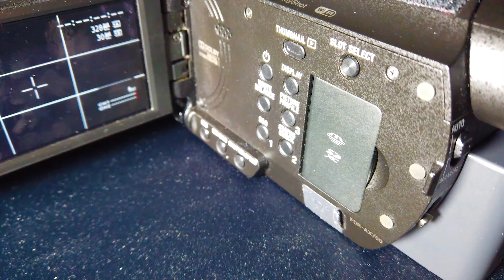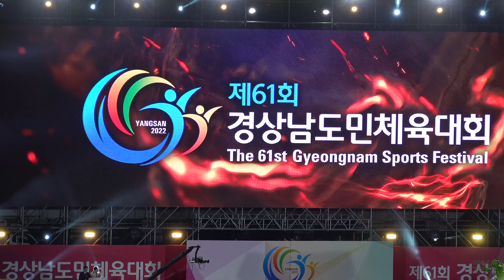[오마이걸] 📹미라클이 간다 EP.138 (경남도민체육대회 개회식 현장을 가다) - 220826 경남도민체육대회 개회식 및 오마걸 무대 현장 다녀오다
"해당 썸네일은 미리캔버스"

00:00 미간다 시작
00:31 행사 스케치
02:35 입장
02:53 Real Love (리얼 러브)
06:18 무대인사 및 멘트, 다음곡 소개
07:48 Dun Dun Dance (던던댄스)
11:32 멘트 및 다음곡 소개
13:18 Dolphin (돌핀)
16:16 멘트 및 다음곡 소개, 마지막 인사
18:02 살짝 설렜어 (Nonstop)

220826 갈 생각은 없었는데 갑자기 너무 가고파서 알바가 끝나고 급하게 비행기 예매 후 다녀왔습니다.

준비가 덜 된건지 가는 과정 중 조금 문제가 있어서 1층에서 좋은자리를 얻지 못했습니다.

하지만 경기장 꼭대기 자리에서 쾌적하게 촬영할수 있더 다행 이었습니다.

주변에 미라클들이 안보였지만 녹화 돌려놓고 디마봉 켜고 응원법도 하고 미친듯이 열심히 해서 미련은 없었습니다.

거리가 멀어서 걱정 했는데 생각보다 잘 보여서 만족합니다 (마지막 무대는 많이 흩어져서 최대한 다 담아봤습니다!)